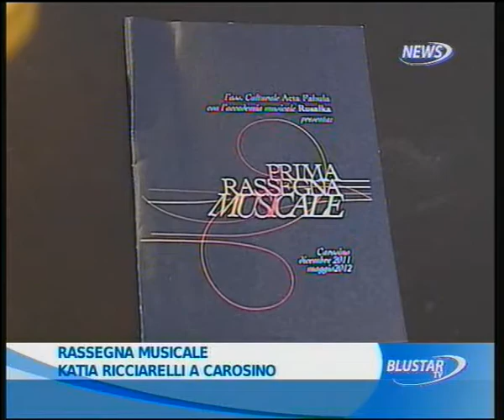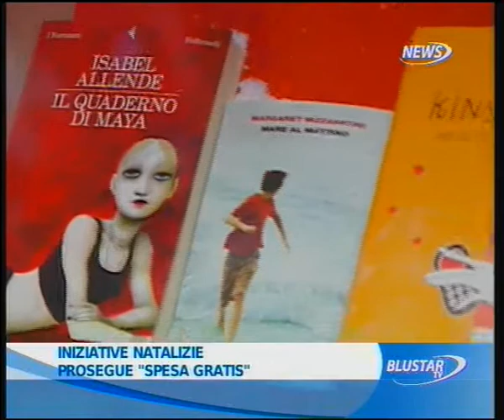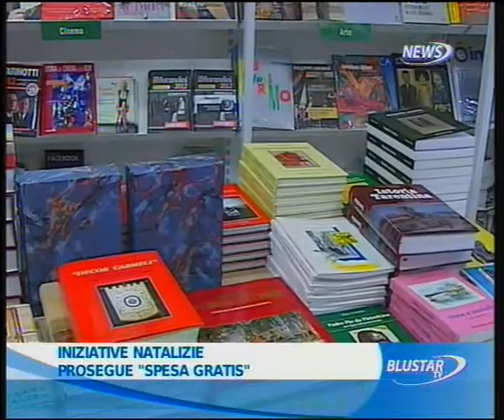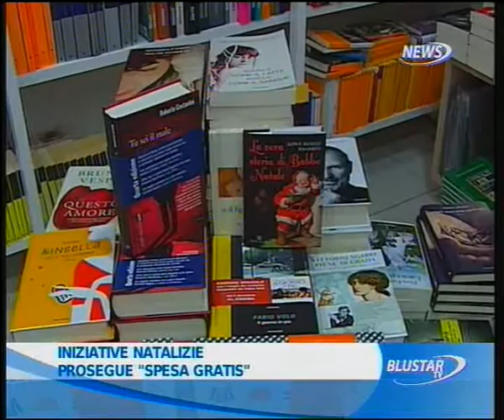09 12 2011 TG ORE 14 SECONDA PARTE BLUSTAR TV